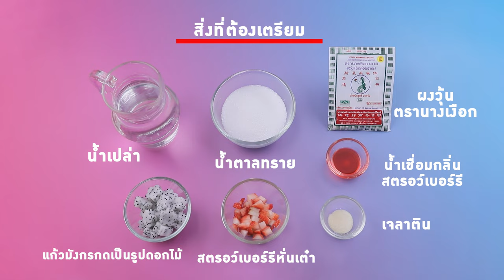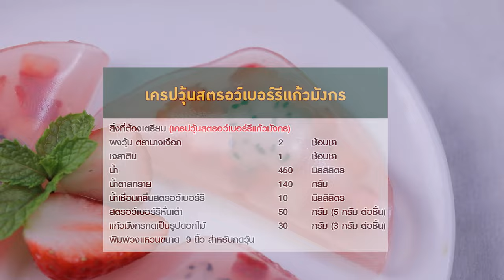อาจารย์ยิ่งศักดิ์ ส่งเสริมการสร้างอาชีพ เครปวุ้นสตรอว์เบอร์รีแก้วมังกร วุ้นนางเงือก | คุกกิ้งกูรู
ใครที่อยากมีอาชีพเสริมเพิ่มรายได้ ห้ามพลาดวุ้นนางเงือกสร้างอาชีพ จัดกิจกรรมเวิร์คช้อปดีดีเรียนแล้วได้สูตรวุ้นอร่อยๆ เอาไว้ทำขายกำไรดีแน่นอน วันนี้มากับเมนู เครปวุ้นแคนตาลูปแก้วมังกร ทำง่ายอร่อยด้วย ติดตามข้อมูลข่าวสารต่างๆ ของผงวุ้นตรานางเงือก ได้ทาง Facebook : ผงวุ้นตรา"นางเงือก"

▲Line @yingsakfood